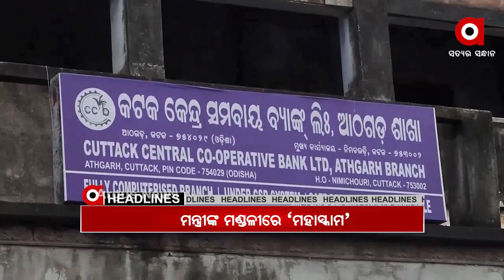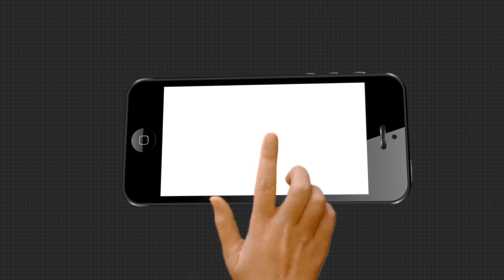Headlines 7pm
.କାଲି ବାଲେଶ୍ବର ସଦର ଓ ତିର୍ତ୍ତୋଲ ଉପନିର୍ବାଚନ କାଉଣ୍ଟିଂ ...

.ବିହାରରେ କିଏ ପାଳିବ ଦିୱାଲୀ ...

.ଆଠଗଡ଼ ସମବାୟ ମହାସ୍କାମ...

.କେବେ ଖୋଲିବ ବରଗଡ଼ ଚିନିକଳ .